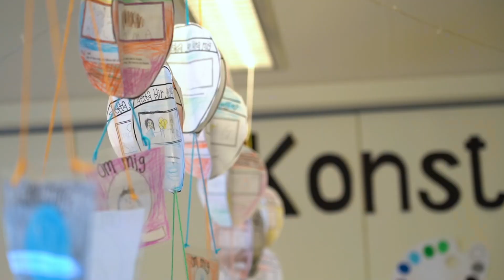Jobba inom småbarnspedagogiken i Korsholm – Työskentely varhaiskasvatuksen pedagogina Mustasaaressa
Tvåspråkig video där anställda inom småbarnspedagogiken i Korsholms kommun berättar varför deras arbete är det bästa jobbet!

Kaksikielinen video, jossa varhaiskasvatuksen työntekijöitä Mustasaaressa kertovat miksi juuri heidän työnsä on paras työ!